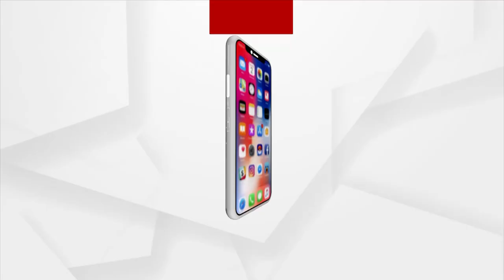'Amna Samna' With Raja Parija, A Researcher In The Arts, Culture and Tourism